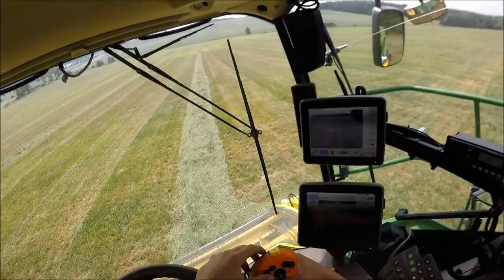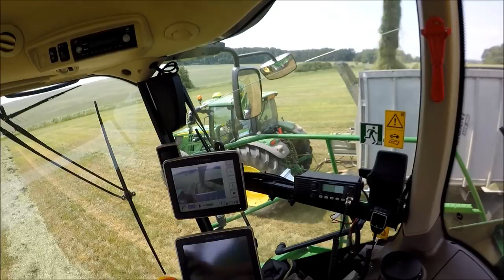[DriverView]GoPro| John Deere 8600i